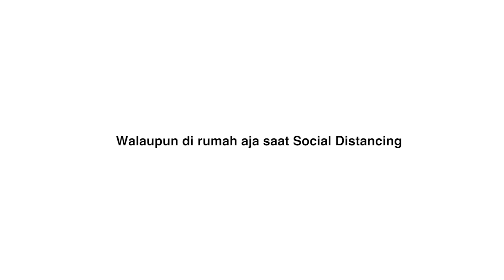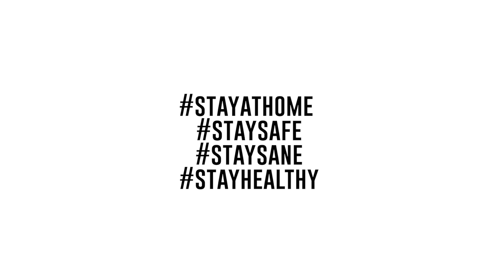Home Photoshoot Di Rooftop Kostan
Hi Kawan Hardware,
Buat kalian yang punya hobi fotografi atau kalian yang diem-diem suka difoto untuk konten Instagram, kalian masih bisa hasilkan foto-foto yang keren walaupun dengan lokasi terbatas dan properti terbatas. Di video ini tim Hardware Clothing kasih contoh home photoshoot dengan lokasi di rooftop kostan dan hasilnya kece untuk dipost di instagram.

Talent: @nchilmalayla
Photographer: @berandakusut
Wardrobe: Hardware Clothing